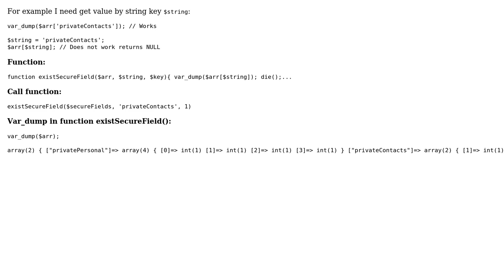How get array by string key?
With thanks & praise to God, and with thanks to the many people who have made this project possible! You are responsible for your own actions.